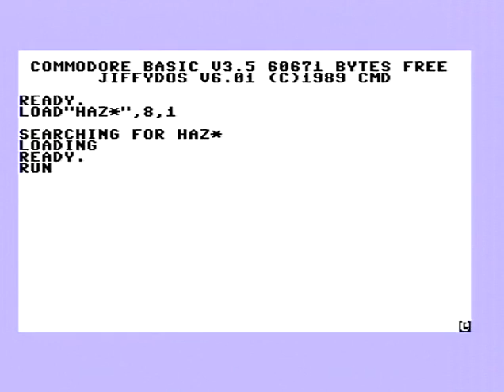THE ELECTRIC KNIGHTS 2008 HÁZIASAN (C16/+4)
THE ELECTRIC KNIGHTS: HÁZIASAN (2008)

Hardware: PAL Commodore 16-breadbox with 64KB memory expansion, enchanced SVideo output
Feat: 1541, 1571, 1581, 1541-II & JiffyDOS 6.01

Greetings to suomiscene + everyone on the C64-scene and CSDB!